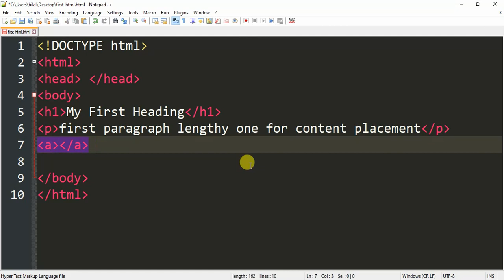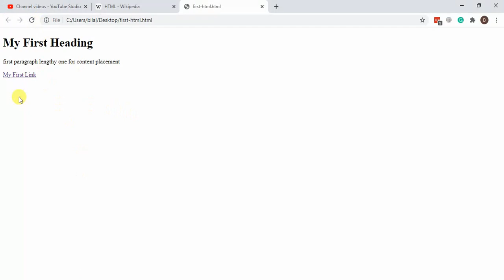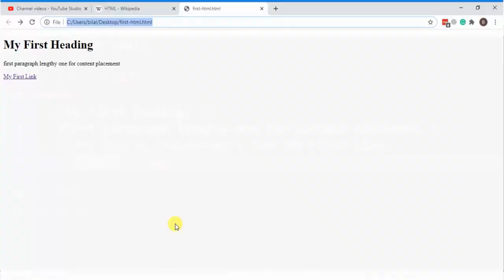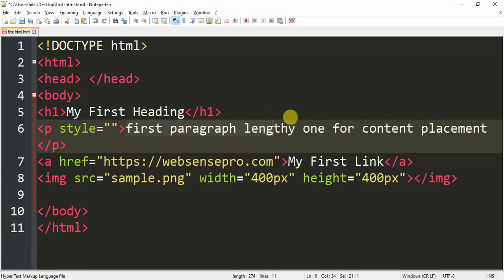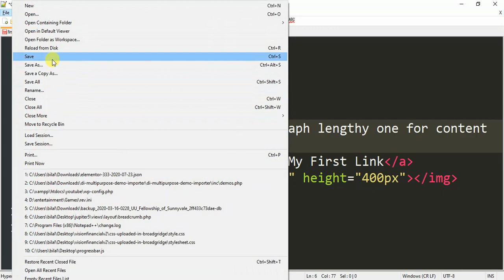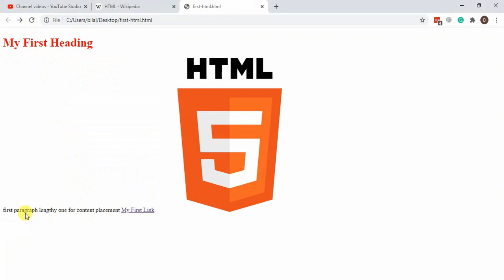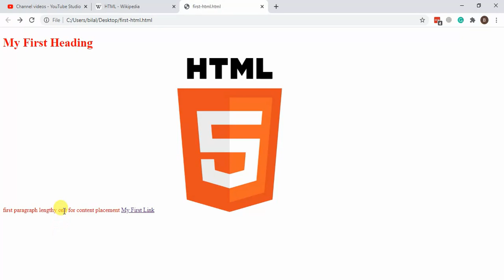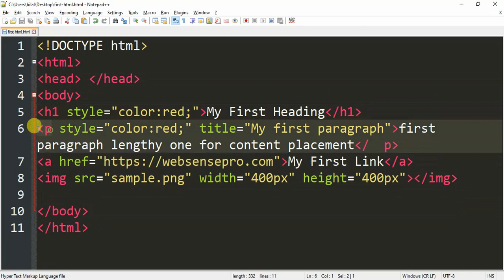How to Use HTML Attributes - Add Attributes in HTML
In this video we learned about what are HTML attributes and how to use them, following are some of the HTML attributes which we practiced in this video:

00:00 Intro
01:00 Anchor Tag to create links in HTML
02:18 Adding image using IMG Element in HTML
03:45 Adding Width and Height attributes in IMG Element
04:45 Using STYLE Attribue
07:20 Adding TITLE Attribue

Learn HTML from the scratch with this youtube series, tune in to become a professional-level developer.